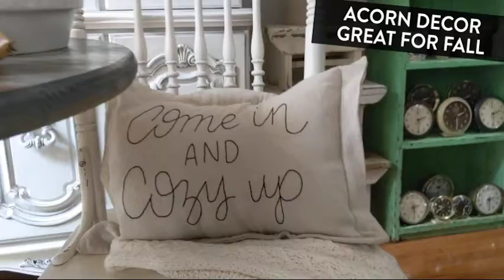Decor Steals' Handpainted Geometric Ornate Acorn Decor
What a PERFECT accent piece to get your home ready for the fall season! This ADORABLE Handpainted Geometric Ornate Acorn Decor will be the finishing touch your need in your space... the ornate top is so eye-catching will draw everyone's attention!

Thank you to our friend @corbelcottage for the great video!